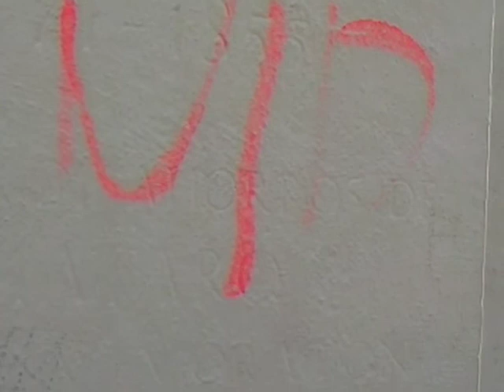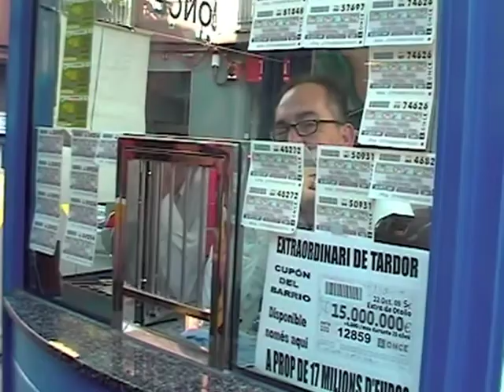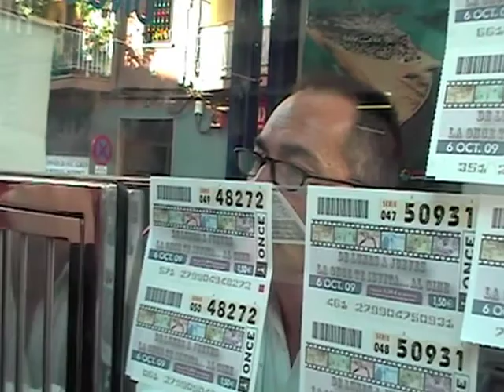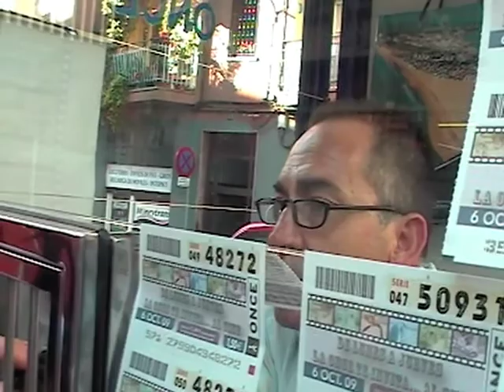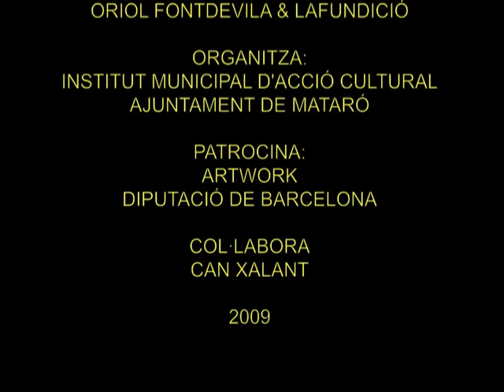Deriva FRETA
Deriva pel barri de Rocafonda (Mataró) amb els i les alumnes de l'Escola FRETA. El grup visita un monument a Damià Campeny ubicat a la plaça del que a finals de segle es va planificar com una 'ciutat jardí' a Mataró, la plaça Colòmbia, les runes i l'antic emplaçament del CSOA La Fibra i els horts ubans propers.

ZI-3D és un projecte a cura d'Oriol Fontdevila & LaFundició.